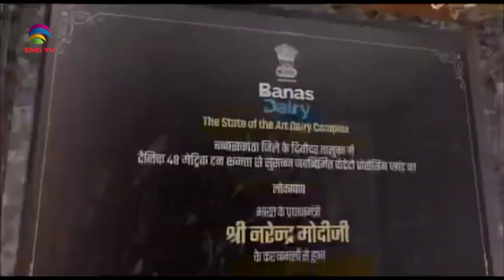PM Modi inaugurates WHO-Global Centre for Traditional Medicine-Pak Cabinet took Oath-SANewslineApr19